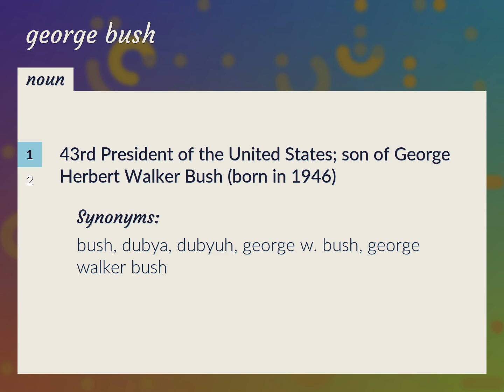George bush | meaning of George bush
What is GEORGE BUSH meaning?